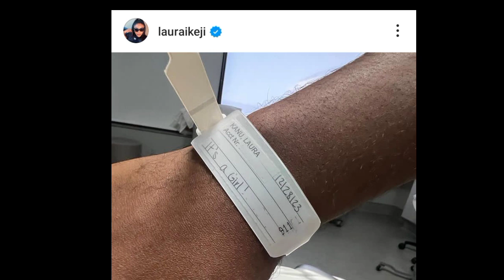Real Housewives of Lagos Star, Laura Ikeji Welcomes Third Child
Reality star and brand influencer, Laura Ikeji Kanu and her husband, Ogbonna Kanu on Thursday, December 28, welcomed the arrival of their third child.

The Real Housewife of Lagos star welcomed a girl child following the announcement with a picture of her husband in the hospital.

Laura expressed gratitude to her Maker for their new bundle of joy.